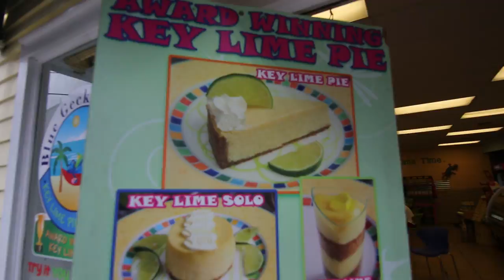CATCHING SHARKS IN KEY WEST